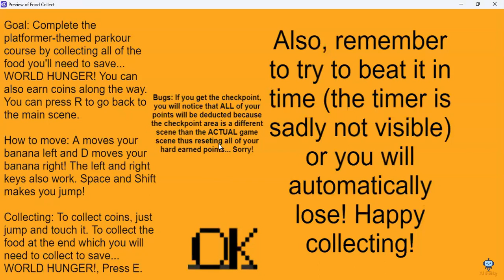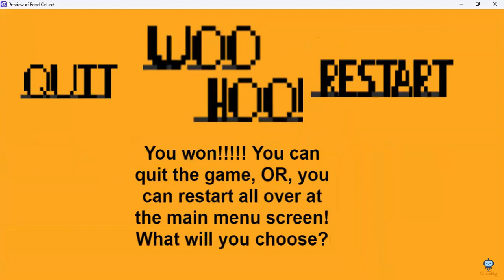Coolest Project Malaysia 2023 (Games) - Cruz - Food Collect